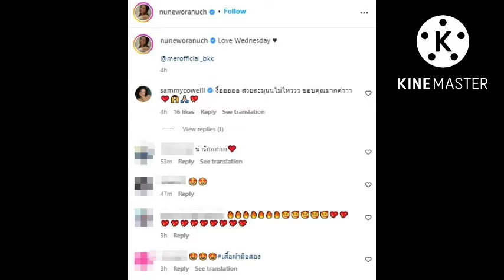ลุคส์นี้น่ารักมากแอบเซ็กซี่เบาๆ😘แฟนๆกดไลค์รัวๆ#